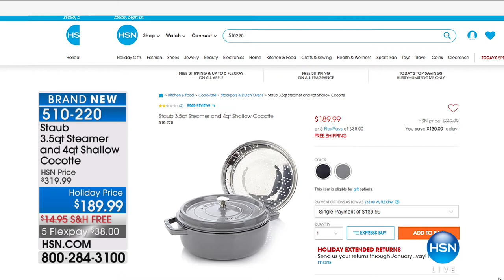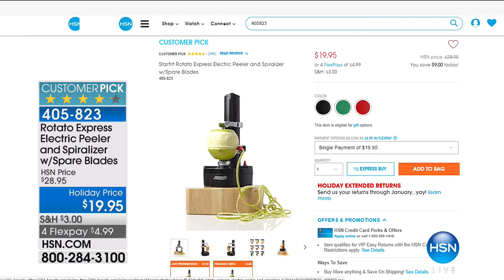HSN | Kitchen Solutions featuring Origami 10.02.2017 - 12 PM